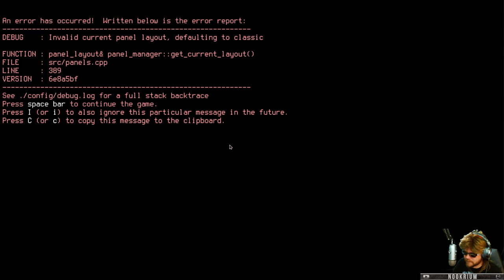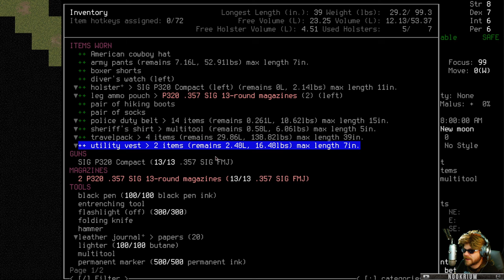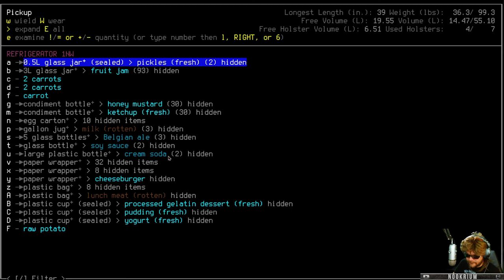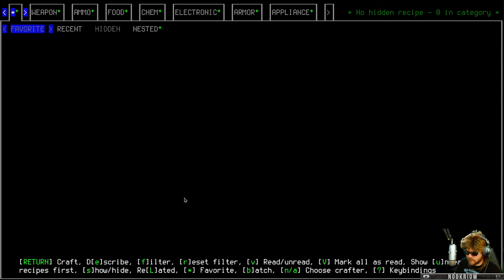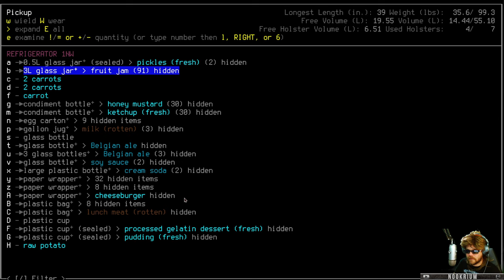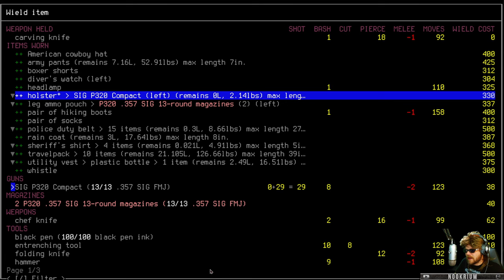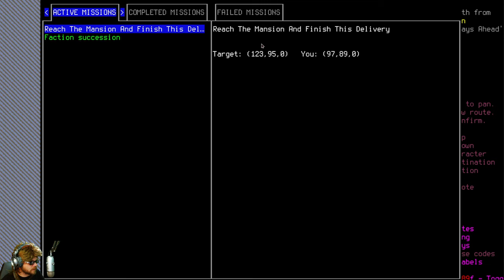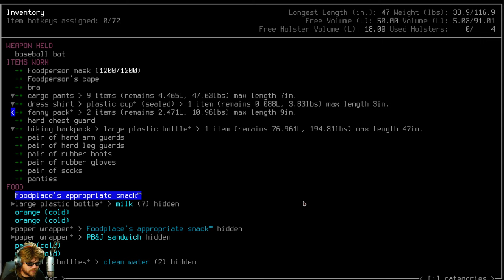Cataclysm: Dark Days Ahead - (Open World Apocalypse Survival) [Free Game]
Cataclysm: Dark Days Ahead is a turn-based survival game set in a post-apocalyptic world.